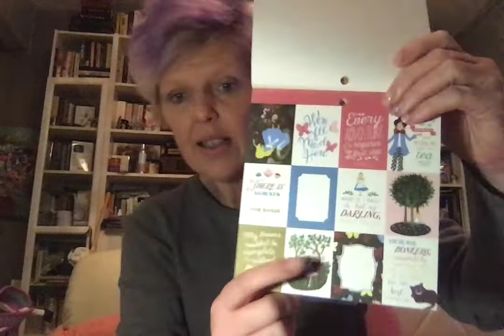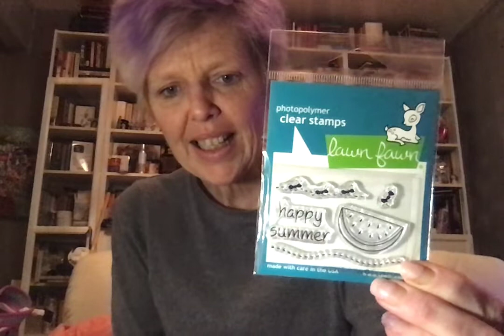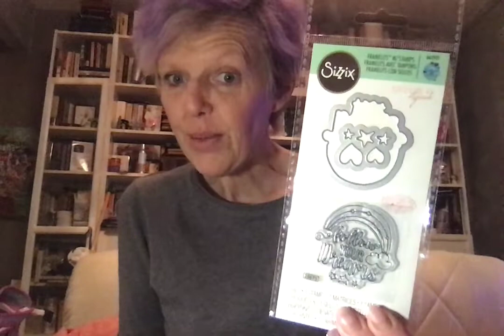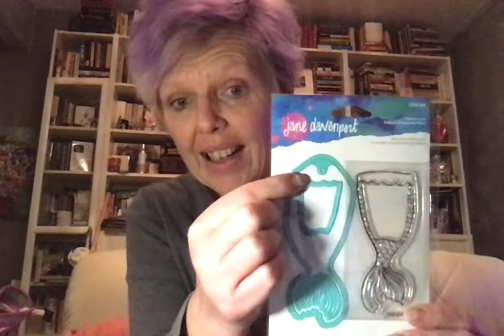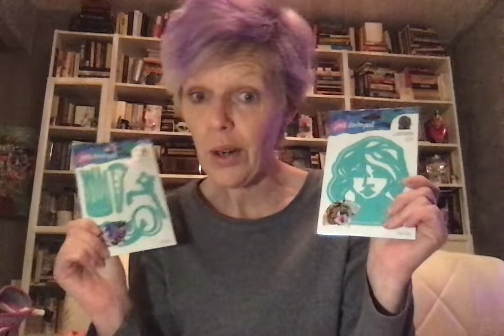Treats from Mom, Spellbinders, Scrapbook.com &Joann's Haul, Pat's Wish, New Maggie Heritage Stamps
A big thank you to my mom for making my Mother's Day special.  Love you!

If you would like to send me a card, please send it to:
Elisha Wagman
323 Bedford Ave, Apt 2B